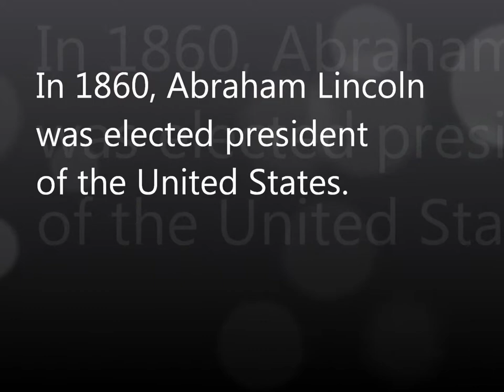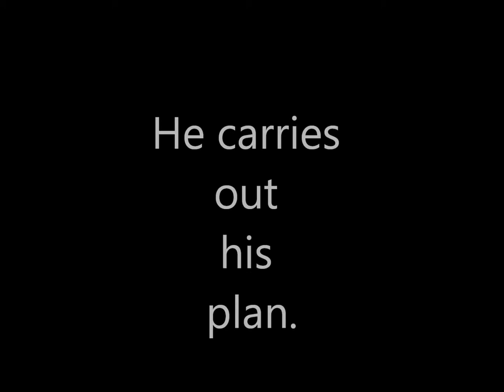Bill O'Reilly's Killing Lincoln Book Trailer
A very well done book trailer on windows live movie make for the book Killing Lincoln by Bill O`Reilly.